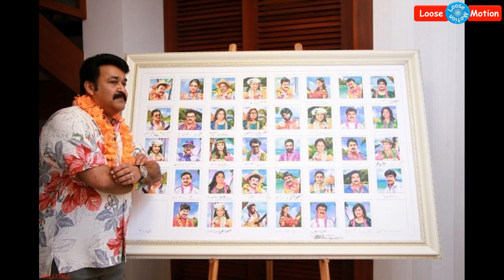1980ல் நடித்த தென்னிந்திய நடிகர்களின் மலரும் நினைவுகள் | REUNION of 1980's South Indian Actors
Please watch this video which is about 1980's South Indian Actor & Actress reunion photo albums.